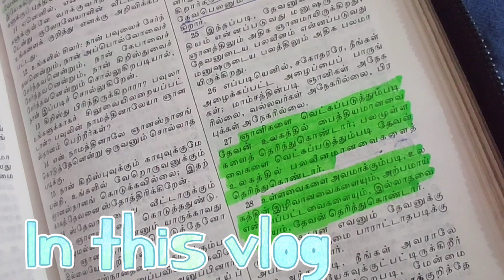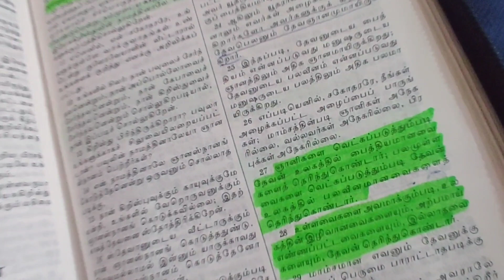The best place to conduct the events in coimbatore/புது செடிகள் வைக்கலாம்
hi friends , here i have shared a place that will suitable for any occasions in our family  and also its beautiful to arrange the office meetings and events... also i have shared how to maintain plants in our home. i hope this video will help you.